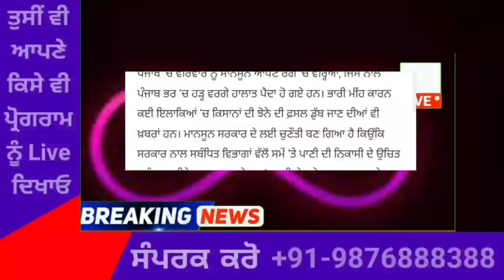punjabi news - punjabi news today live - punjabi news live - punjabi live news - punjab news